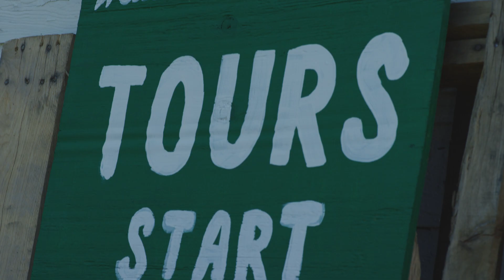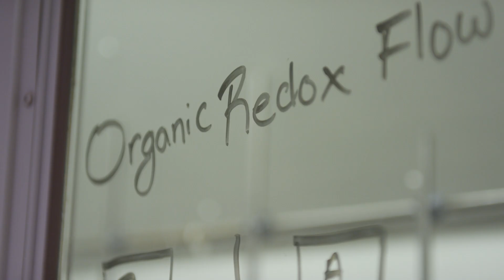Great State Impact | Michigan State University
Michigan State University works with partners across the state of Michigan in every county. From East Lansing to Escanaba, Spartans are helping make Michigan a place of opportunity, economic growth and innovation.